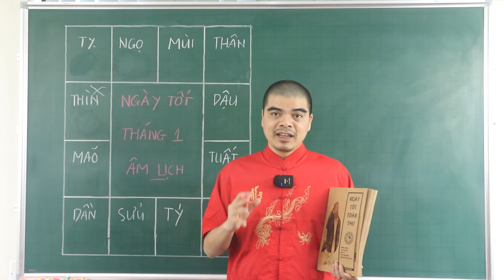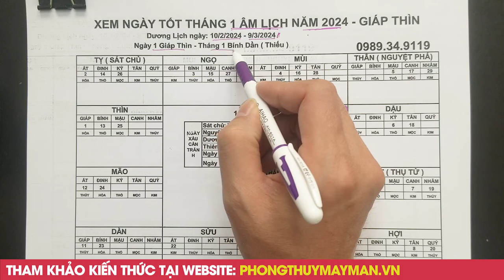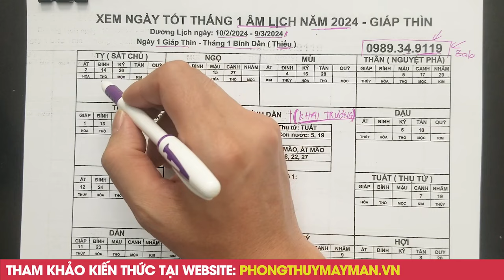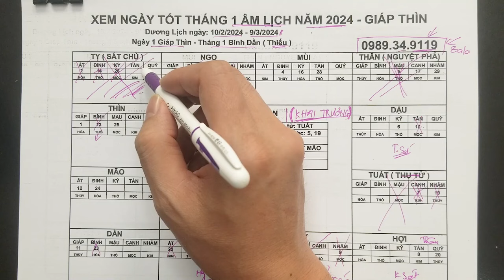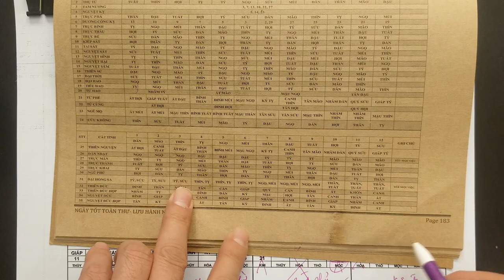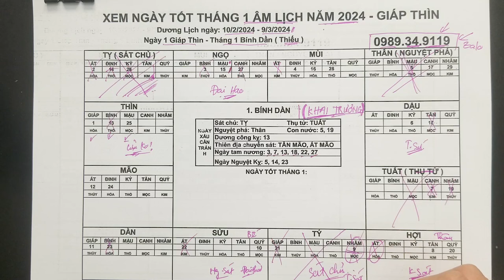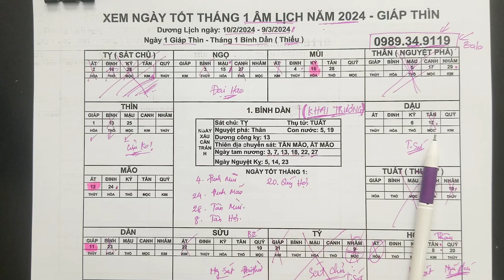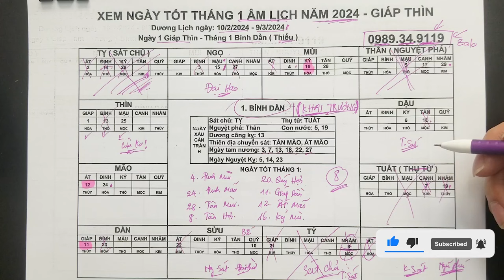TẾT 2024 ! 5 Ngày ĐẠI LỘC Đầu Năm 2024 GIÁP THÌN Tiền Vàng Ùn Ùn Đổ Vào Nhà. VINH HOA, PHÚ QUÝ